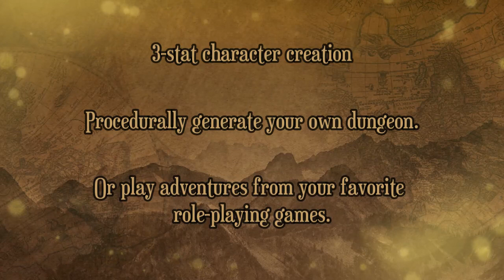Harper's Quest 2 Launch Trailer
Harper's Quest 2 (HQ2) builds off the simple solo, low-prep ttrpg dungeon crawl from the original Harper's Quest and expands it to a comprehensive rpg system.

Build your own adventure. Roll a quest, develop your enemies, create your character and you are ready to go.

The "dungeon" crawl is central to the game. Dungeons are whatever you need them to be. The game includes a pre-made adventure, The Crystal Guardian.

Not just battles. Use your skills; Wisdom, Dexterity and Strength to make your way through even the darkest dungeon. You'll encounter traps and many NPCs throughout your adventures. NPCs can now join your party and include animals! HQ2 allows super quick NPC stat generation to keep immersion as high as possible.

- Comprehensive 1-page d6 Oracle.
- Battle momentum - kind of like BERSERK MODE
- Character advancement
- Spells! Spells hit every time.
- Generational Progress
- Quest generator tables
- d66 room descriptors/prompts
- Three d66 tables for NPC generation
- 400 prompt words/phrases
- 12 Quest Prompts